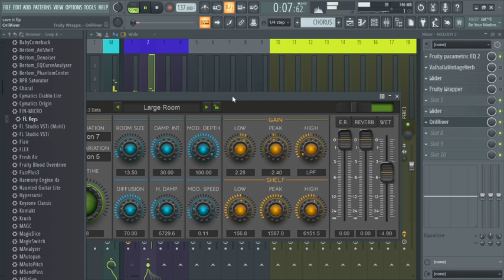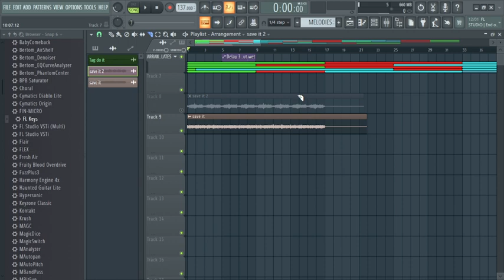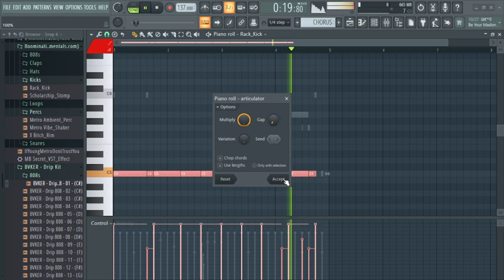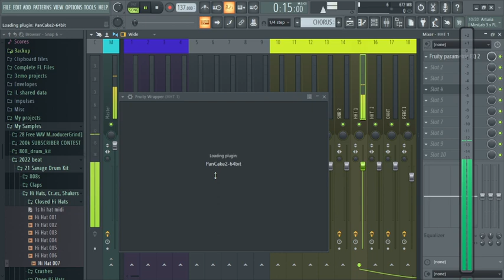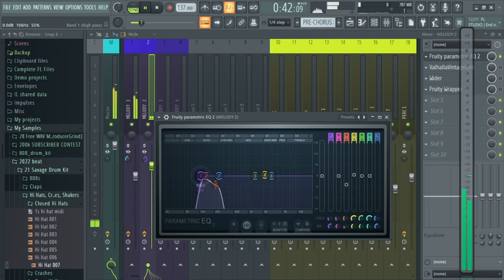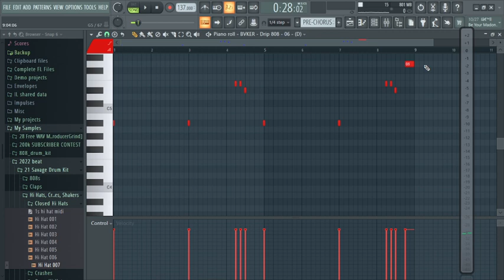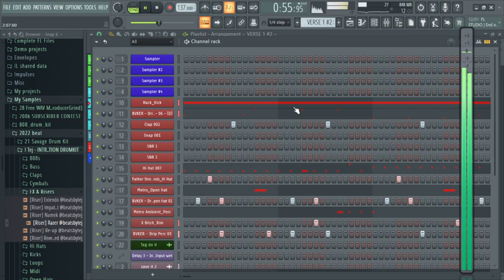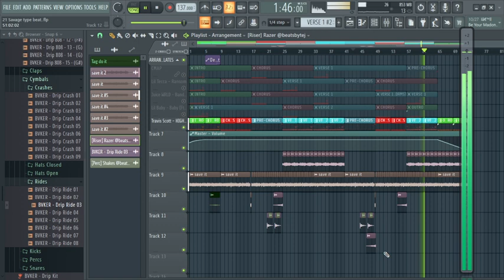21 Savage type beat. A-Z (Recycled my loops)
Want to be notified of all the latest beats I made?

This link will help you get more streams.

I learned how to make beats and realised I was good enough. I now share my talent with the world and hope to become one of the best period.